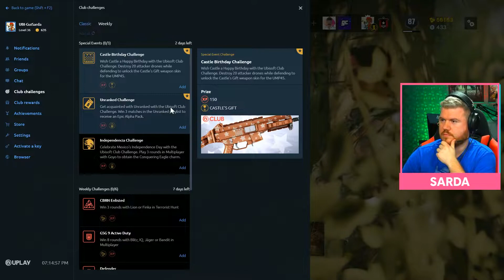GCGAMER CHEGOU NA UBI RASGANDO! GAMEPLAY COM O GC! Ubi LIVE SHOW!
GAMEPLAYS DE ZUEIRA MONSTRA AQUI DA UBISOFT BRASIL!

De TERÇA ATÉ QUINTA DAS 18H ATÉ AS 20H, AO VIVO NESSE CANAL!

SARDA: @sardaomalandraj

LUIS: @luistheverde

NICOLAS: @_sputnico

MAICOL: @maicolximenes